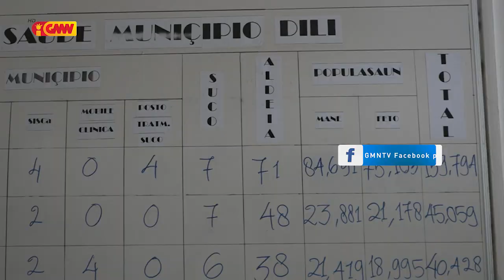Numeru pasiente ba moras dengue sae ona ba 706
Servisu Saude Munisipiu Dili informa Durante Fulan Janeiru to’o Maiu tinan ne’e Numeru pasiente ba moras dengue sae ona ba 706